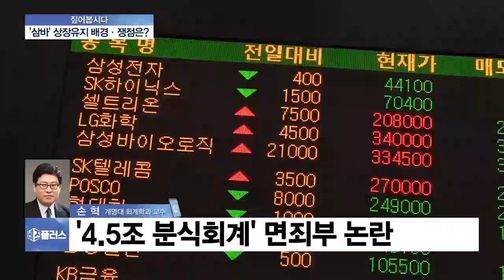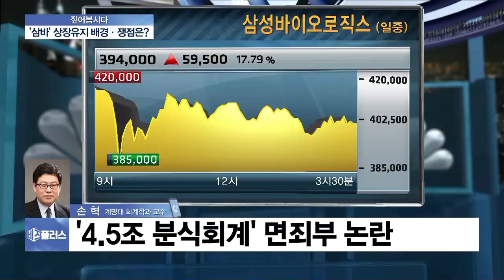[짚어봅시다] ‘삼성바이오로직스’ 상장유지, 면죄부인가?…증선위·거래소 ‘동상이몽’ 이유는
Q. 거래소가 삼성바이오로직스 에 대해 상장유지 결정을 내렸는데요. 이유는 뭔가요?

Q. 재무안전성 관련 바이오젠 콜옵션 행사한 게 채무불이행의 우려를 없앴다고 하는데 무슨 얘긴가요?

Q. 연말까지 갈 것이라는 얘기도 있었는데 심사 하루만에 바로 결정이 나온 이유는 뭔가요?

Q. 증선위가 분식회계 결론을 내려서 상장실질심사를 한 건데 거래소에서는 현재 재무상황이 문제가 없다고 상장을 유지했다? 두 기관의 시각이 완전히 다르네요?

Q. 상장실질 심사 대상이 된 건 분식회계라는 과거의 잘못인데 실제 실질심사를 할 때 기준은 현재의 재무상태를 본다, 이건 제도적으로 모순된 거 아닌가요?

Q. 일각에서는 분식회계에 대한 '면죄부를 받은 거다' 라는식의 해석도 나오던데요?

Q. 삼성바이오로직스는 거래가 재개됐는데 향후에 다시 거래가 정지되거나 할 수도 있습니까?

◇출연: 손혁 계명대 회계학과 교수